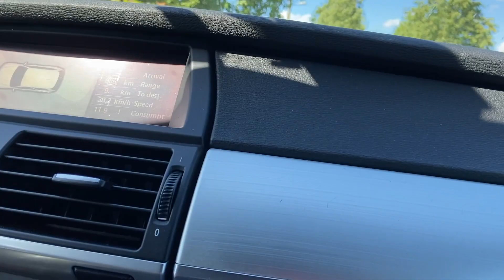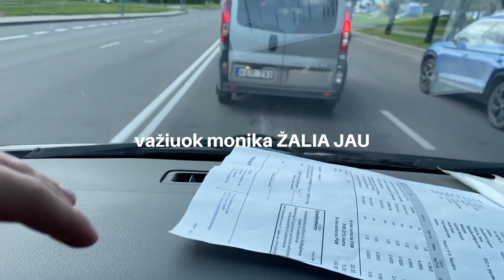#3 dėdės Remygos elektros darbai // perdarom VW T4 į kemperį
vežam mikrą į Radviliškį, pas dėdę Remygą. gerai, kad dėdė Remyga yra geras žmogus ir mums išvedžiojo visus elektros dalykus su visokiais šposais, apie kuriuos mes nei viena neraukiam nei cento. mikras keliauja atgal į Šiaulius, kur pradėsim vidaus įrengimo darbus.